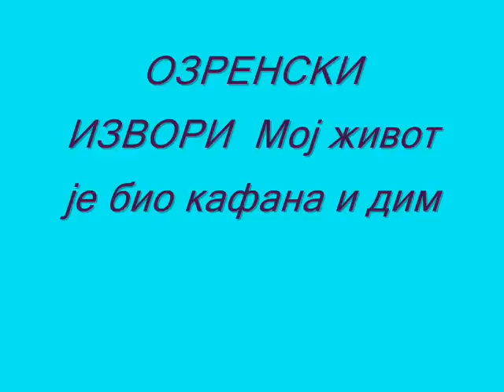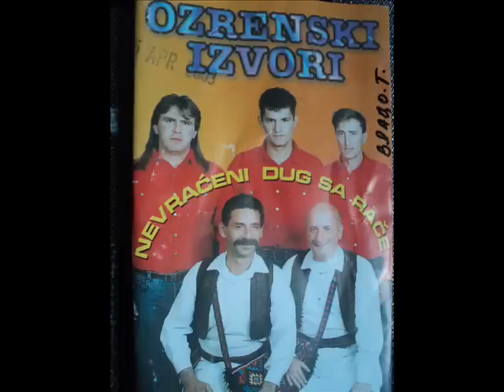Ozrenski izvori moj život je bio kafana i dim